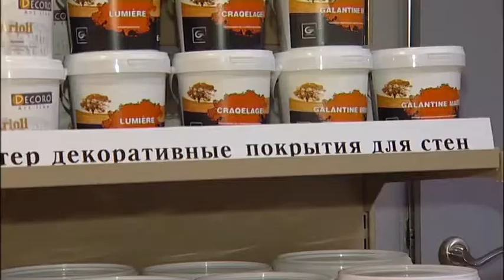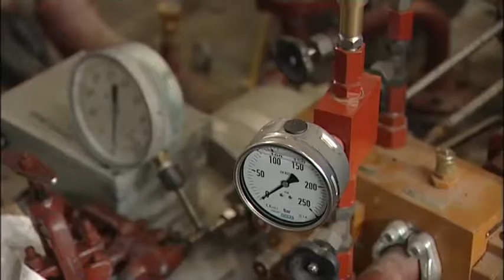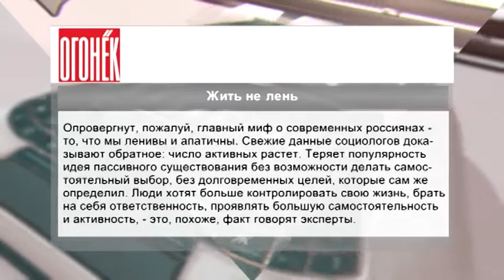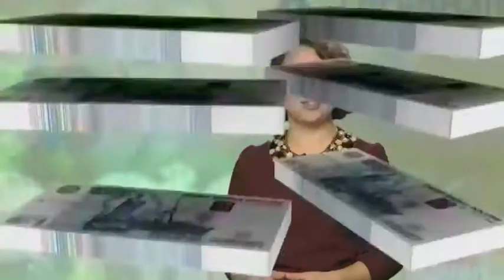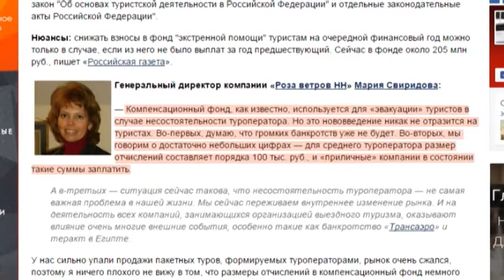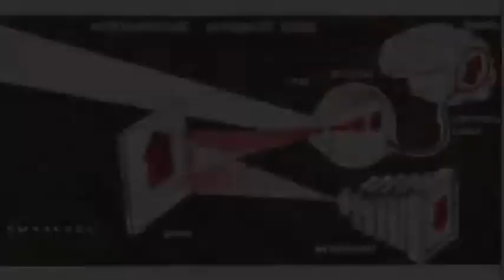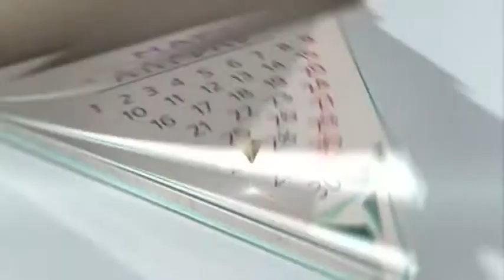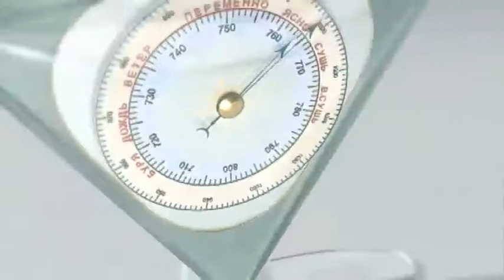Утренний вестник от 5 ноября